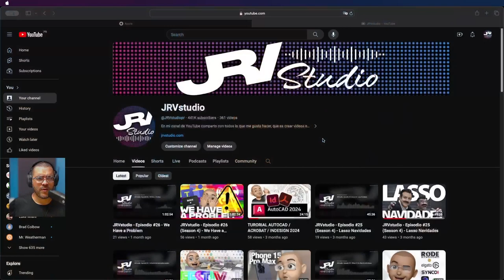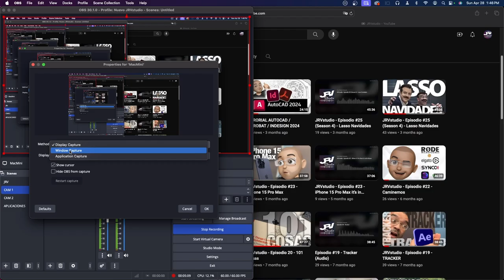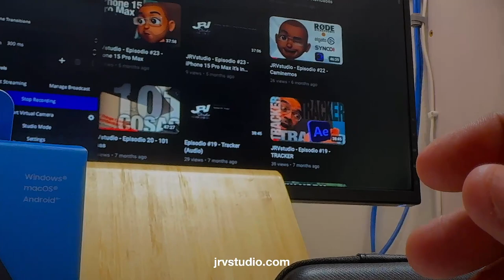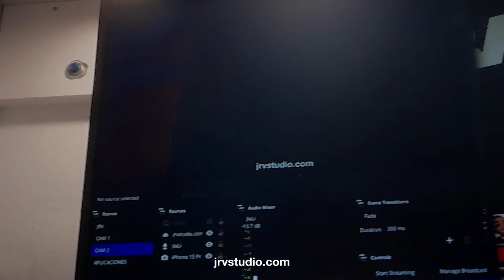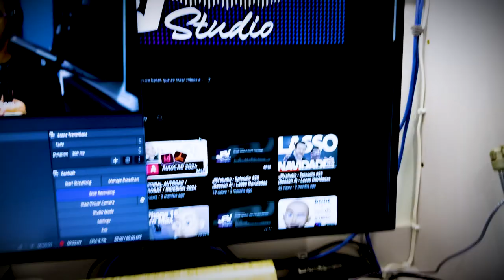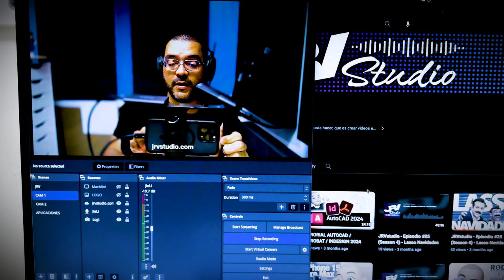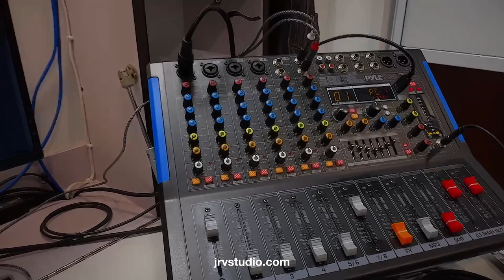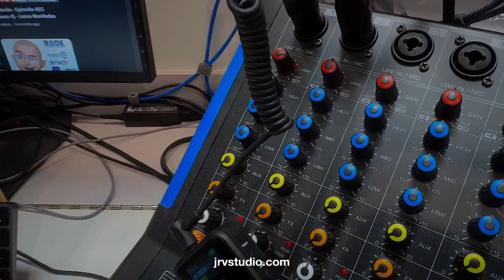JRVstudio - Episodio #27 - "THUNDERBOLT"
En el episodio de hoy les muestro el Samsung Portable SSD T7; un aditamento para conectar lineas de 1/8 a la entrada de audio XLR de tu consola de audio. Acompañame a jugar!

JRVstudio

Samsung SSD T7 - 1TB

Synco Wireless Mic

Ancable 0.138 in a XLR

Belkin Conecta USB-C™ a 4 puertos USB-C Hub